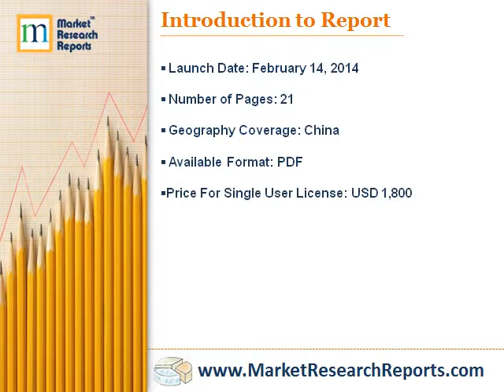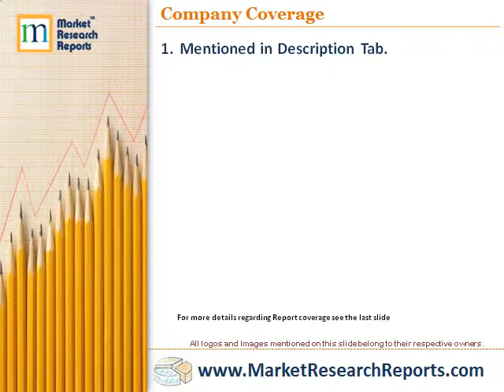Chinese Automotive Development and Major Homegrown Manufacturers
Market Research Reports, Inc. has announced the addition of "Chinese Automotive Development and Major Homegrown Manufacturers" research report to their offering.